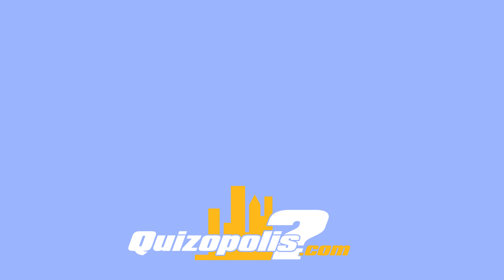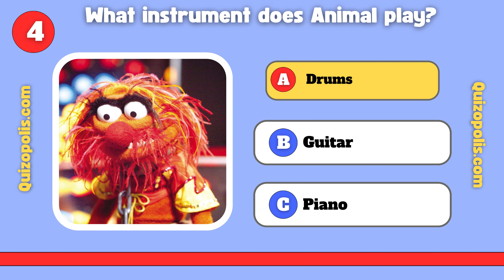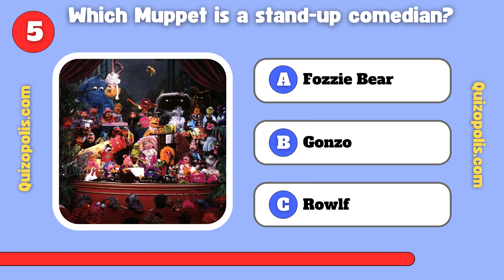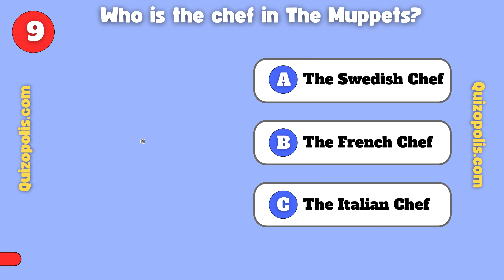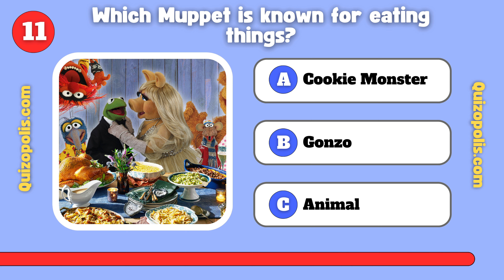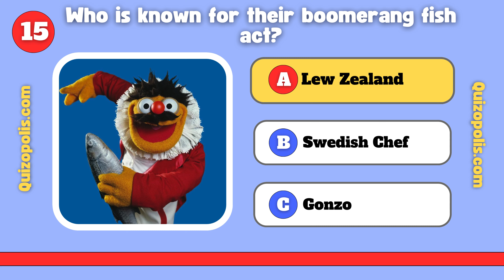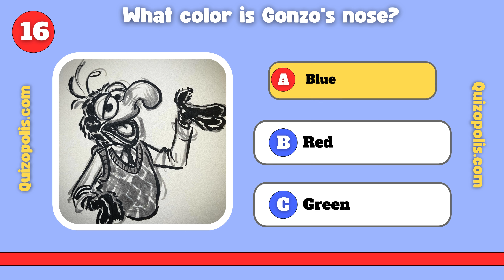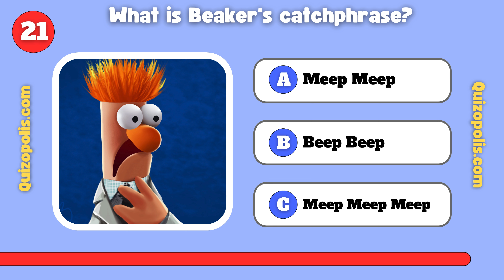Quizopolis Trivia Quiz The Muppets Trivia Quiz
Welcome to our Muppets Trivia Quiz! 🐸🎉

Are you a fan of the hilarious and heartwarming world of The Muppets? Test your knowledge of Kermit, Miss Piggy, Fozzie Bear, Gonzo, and all your favorite characters with our ultimate trivia quiz! From iconic episodes and movies to unforgettable songs and moments, see if you can answer all the questions about this beloved franchise.

🔍 What to Expect:

21 fun and challenging trivia questions
Interesting facts about The Muppets series, movies, and characters
A chance to prove you're the ultimate Muppets fan

for more quizzes and challenges!

🎬 Join Kermit and the Gang on Their Wacky Adventures with This Exciting Trivia Quiz! Enjoy the quiz and remember, "It's time to play the music, it's time to light the lights!"